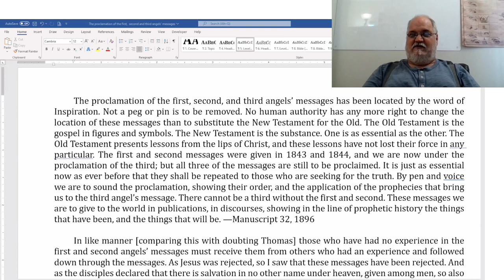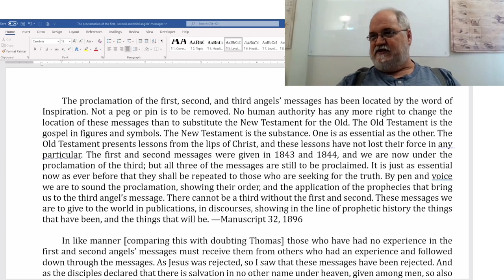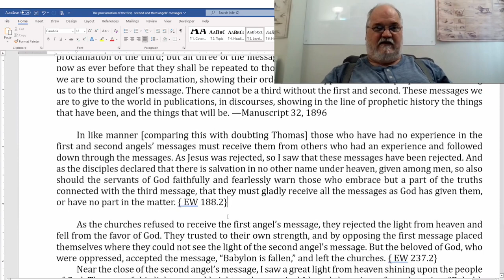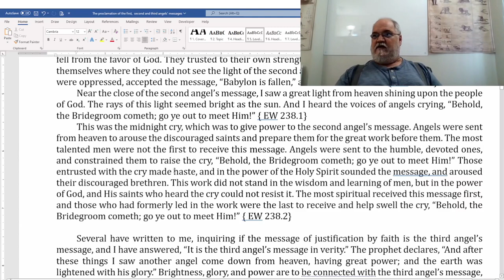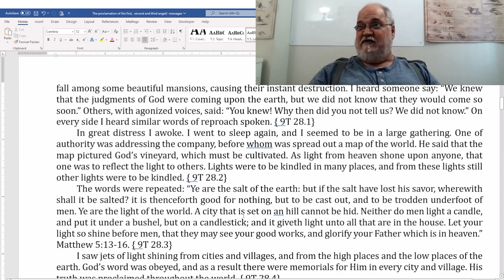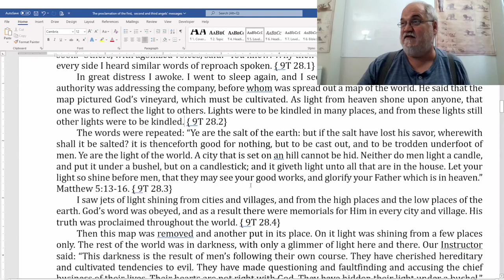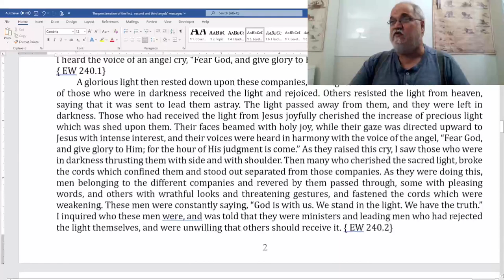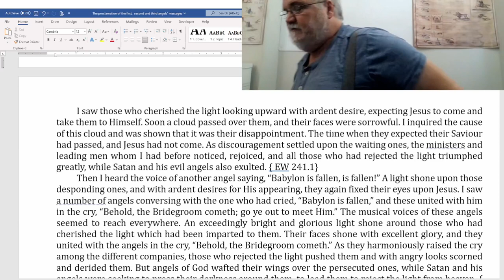2022 08 19 Three Angels Messages Part 1 - Theodore Turner